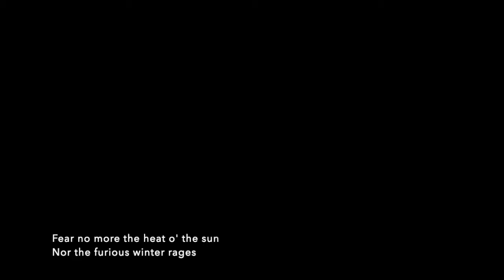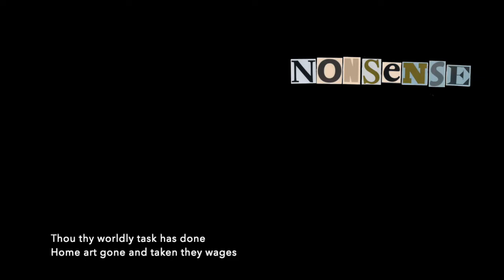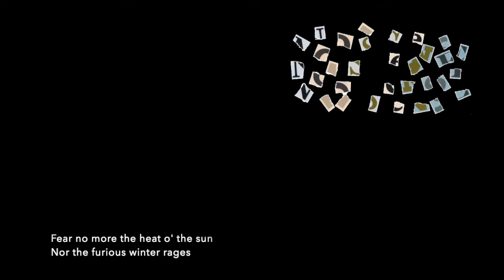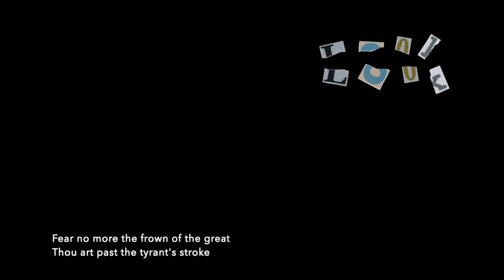j.n.m. redelinghuys - Voices of Birds in Queer Harmony [CC]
Peyee Chen, Kieran Crowley, Catherine Fahy, Lynette Quek,
and Jack Bishop, Rachel Singer, Helen Southerwood as the chorus

Performed in the Jack Lyon's Concert Hall (University of York) 27/01/2020

   Nonsense, nonsense! she cried to herself...
...nonsense, nonsense, she said to herself, more and more gently...

   The world has raised its whip; where will it descend?
...rooted to the pavement, for a purpose? But for what purpose?
..."I will kill myself"; an awful thing to say

    "Look, look..." she cried
     she implored
     she implored
     she repeated
     she repeated
     she implored...

- Virginia Woolf "Mrs Dalloway"

Fear no more the heat o’ the sun,
Nor the furious winter’s rages;
Thou thy worldly task hast done,
Home art gone, and ta’en thy wages:
Golden lads and girls all must,
As chimney-sweepers, come to dust.

Fear no more the frown o’ the great;
Thou art past the tyrant’s stroke;
Care no more to clothe and eat;
To thee the reed is as the oak:
The scepter, learning, physic, must
All follow this, and come to dust.

- William Shakespeare "Cymbeline"

Μοῦσα λοχμαία,
 τιὸ τιὸ τιὸ τιὸ τιὸ τιὸ τιοτίγξ,
ποικίλη, μεθ᾽ ἧς ἐγὼ
νάπαισι καὶ κορυφαῖς ἐν ὀρείαις,
 τιὸ τιὸ τιὸ τιοτίγξ,
ἱζόμενος μελίας ἐπὶ φυλλοκόμου,
δι᾽ ἐμῆς γένυος ξουθῆς μελέων
Πανὶ νόμους ἱεροὺς ἀναφαίνω
σεμνά τε μητρὶ χορεύματ᾽ ὀρείᾳ,
 τοτοτοτοτοτοτοτοτοτίγξ,
ἔνθεν ὡστερεὶ μέλιττα
Φρύνιχος ἀμβροσίων μελέων
ἀπεβόσκετο καρπὸν ἀεὶ
φέρων γλυκεῖαν ᾠδάν.

- Ἀριστοφάνης Ὄρνιθες

Oh, rustic muse of such varied note,
 tio tio tio tio tiotinx
I will sing with you in the groves and on the mountain tops
 tío tio tío tiotinx
I poured fourth my sacred strains from my golden throat
in honour of the god Pan,
from the top of the thickly leaved ash,
and my voice mingles with the mighty choirs
who extol Cybele on the mountain tops,
 totototototototototinx.
'Tis to our concerts that
Phrynichus comes to pillage like a bee
the ambrosia of is songs,
the sweetness of which charms the ear,
 tio tio tio tiotinx.

- Aristophanes "The Birds"
 (trans. O'Neil, 1938)